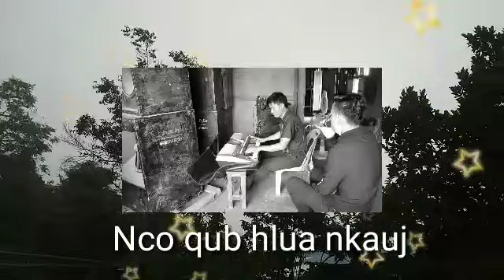Sib ncaim ib hnub zoo lis ib hlis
Lub 30 los zes zuj zus lawm xyaum qoj thiab hus npaum cas zoo lis qub xwb. Cas nyuab ua luaj cov phooj ywg aws.